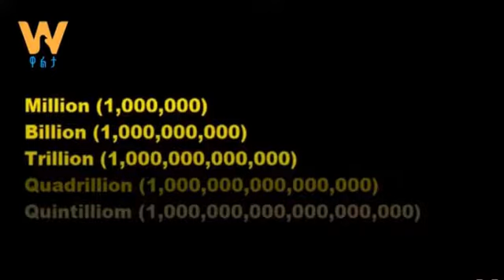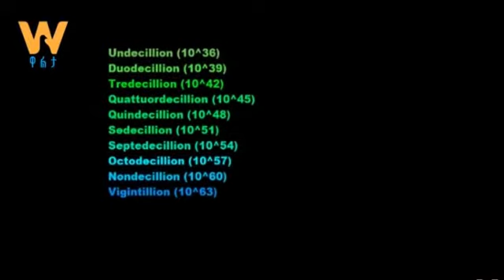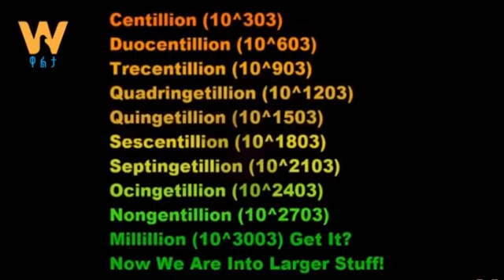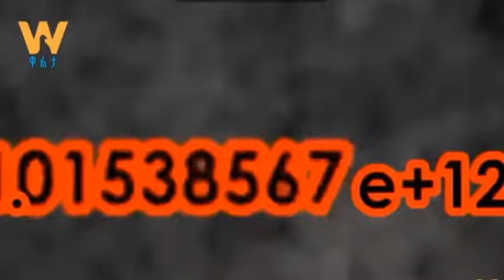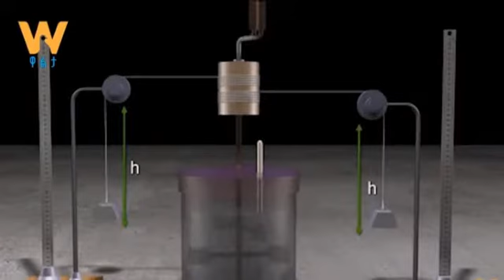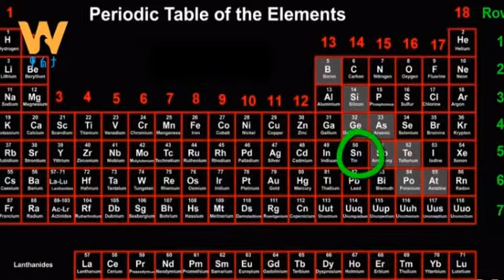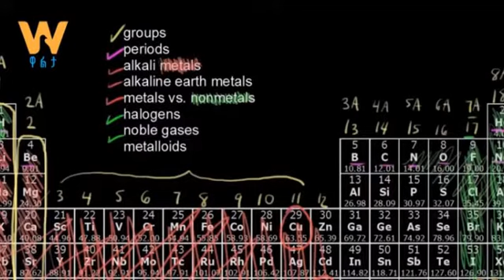Ethiopia: «ለኢትዮጵያ አንድነታችን ያስፈልጋታል»የ9 ዓመቱ ባለምጡቅ አዕምሮ - ሮቤል በአምላክ